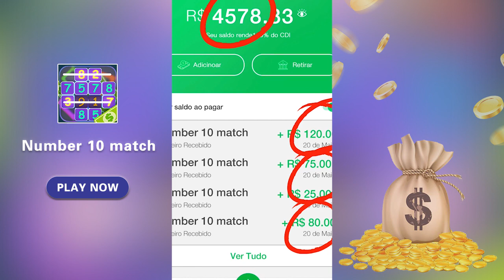Number 10 match